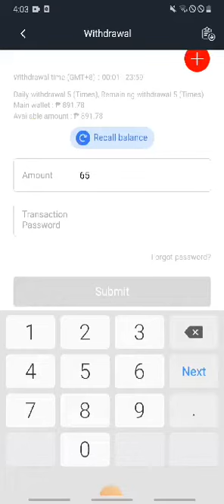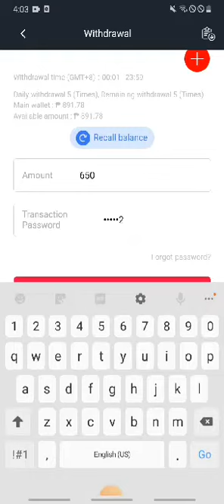Superace the best#1asiabet